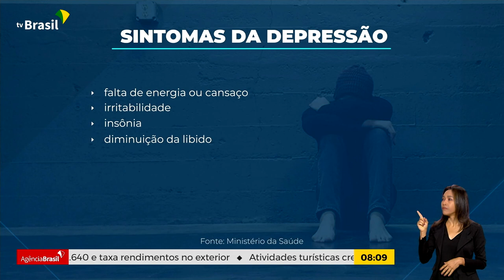OUTUBRO TERÁ SEMANA DE CONSCIENTIZAÇÃO SOBRE A DEPRESSÃO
02.05.23 - Ansiedade, aflição, angústia. Sintomas que podem ser depressão. E para incentivar a execução de políticas públicas para tratar a doença, foi criada uma Semana Nacional de Conscientização.